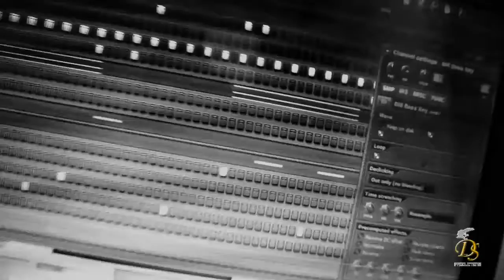bola de gelo - trap beat making off - october 2016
sempre produzindo um beat foda como esse, de todos os estilos, um pouco de cada pra somar na produção tem que ter mentalidade!